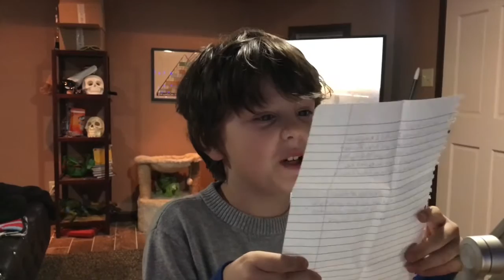How To Watch TV: Chronologically LOST "Dear Mr Sawyer"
Sawyer's letter as read by myself, then my son Sawyer.